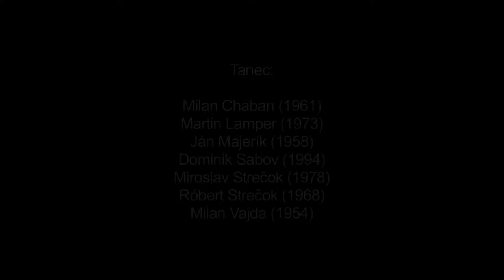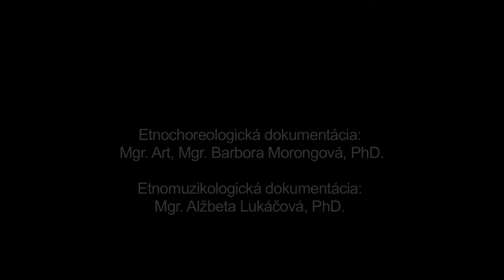Hajduch, Priechod, Múzeum SNP v Banskej Bystrici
Názov: Hajduch
Inštitúcia: Múzeum SNP
Lokalita pôvodu: Priechod

Interpreti - tanec: Milan Chaban (1961), Martin Lamper (1973), Ján Majerík (1958), Dominik Sabov (1994), Mirosav Strečok (1978), Róbert Strečok (1968), Milan Vajda (1954) Interpreti - hudba: Ján Slančík (1976), Marián Kuštán (1968), Zuzana Slančíková (1983), Stanislav Snopko (1985)

Ďalšie informácie - tanec: Hajduch je miestny názov pre mužský odzemok. V Priechode sa zachoval v skupinovej kruhovej forme. Tanec má dve časti. V prvej, fyzicky menej náročnej (oddychovej) časti, sa uplatňujú premenné motívy s dominujúcim postupom tanečníkov po kruhu proti smeru hodinových ručičiek. V druhej časti tancujú tanečníci náročnejšie odzemkové motívy. V tradičnom prostredí sa realizovali zmeny tanečných motívov pri skupinovom odzemku obyčajne podľa vedúceho tanečníka. V zaznamenanej ukážke tancujú interpreti odzemkové motívy individuálne podľa svojich fyzických dispozícií. Pri tanci sa využíva aj valaška.